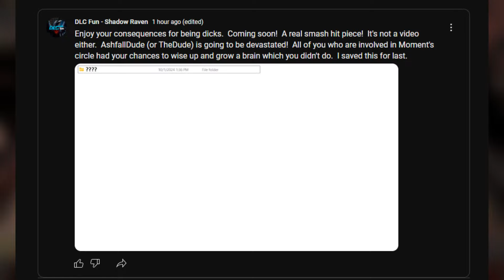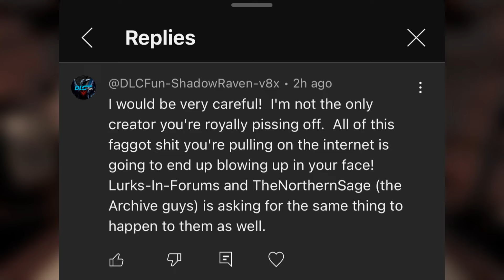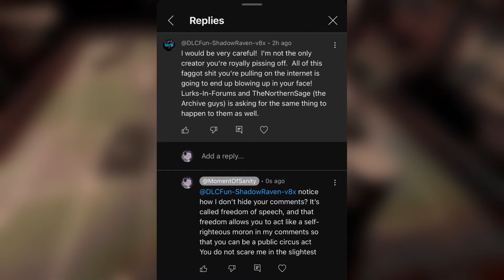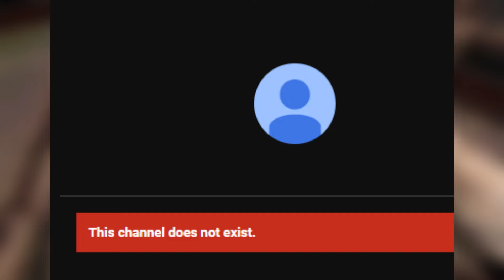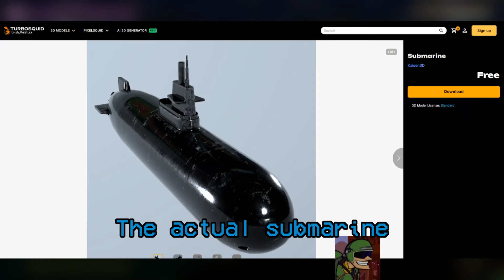Shadow Raven Studios: Total Self-Destruction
This is by far the best and funniest way this could've ended

Chapters:
0:00 Intro and Updates
7:39 AshfallDude's statement
35:36 Conclusion

Gameplay:
Buckshot Roulette
Terraria